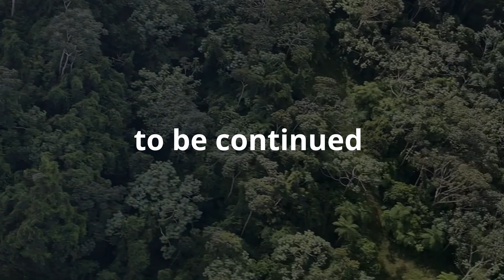Полет на вертолете над Атлантикой. Экскурсия, отдых в Доминикана. Helicopter ride in Dominicana.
Прогулка не вертолете. Доминикано.Океан ,пляж , природа. Helicopter ride in Dominicano Punto Cano. 4K Ultra HD